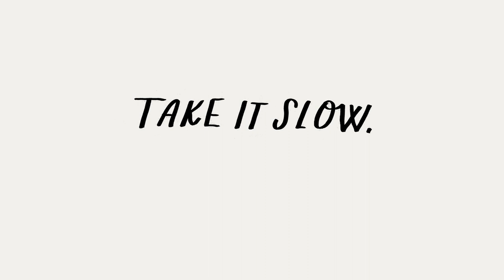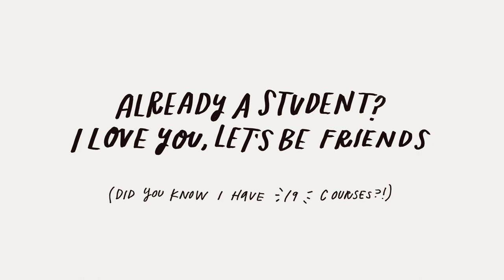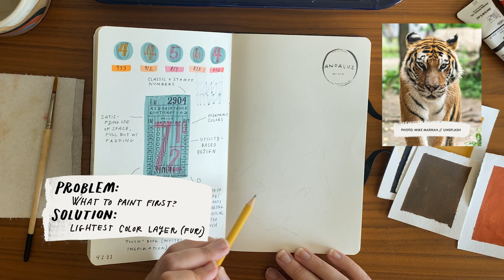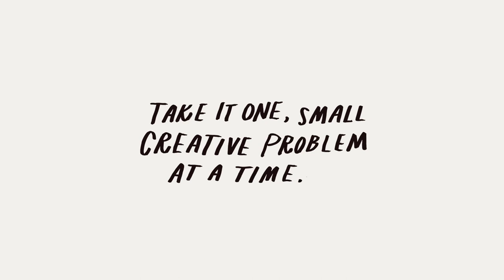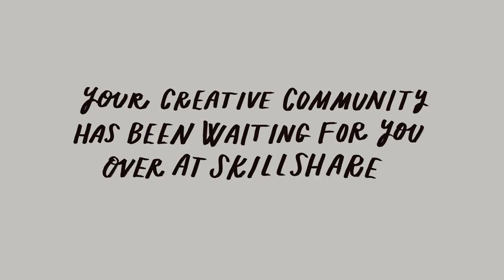How to Paint a Tiger Face: Acryla Gouache Tutorial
Your creative community has been waiting for you over at Skillshare

Beginner-friendly painting course: "Getting to Know Your Paint; Watercolor, Gouache, and Acryla Gouache"

Steps shown:
0:00 Begin
0:37 Find a reference of a tiger
0:44 Choose colors
1:52 Light pencil sketch
2:13 Paint a colorful base for the head shape, leaving parts of the paper blank for the white fur; thin out the gouache with water to feather the edges and create a fur texture
3:05 Further define the tiger head by increasing the value contrast (lights and darks)
3:51 I painted too heavy of dark values around the tiger head, pulling away from the focal points; I improved it by layering lighter values on top
4:25 Finish with fine details

MB0126AV7HPDTDS